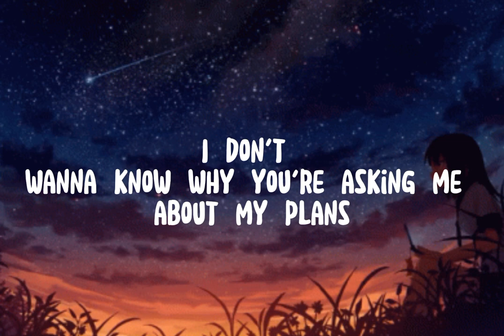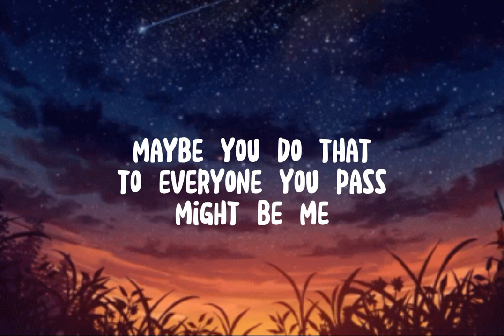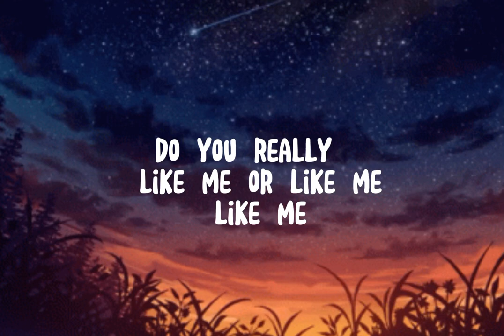Like me Like me_ Katherine Li with lyrics [ speed up ]